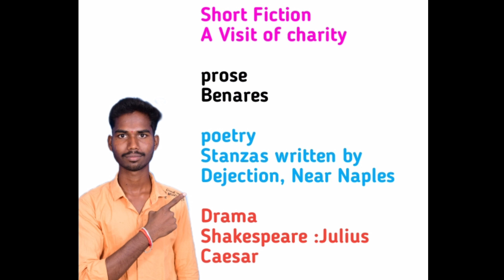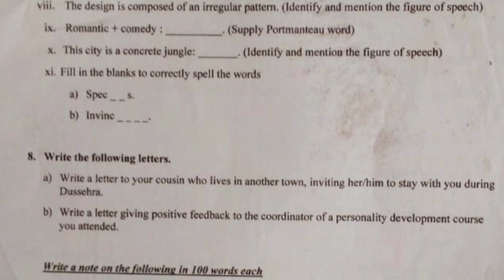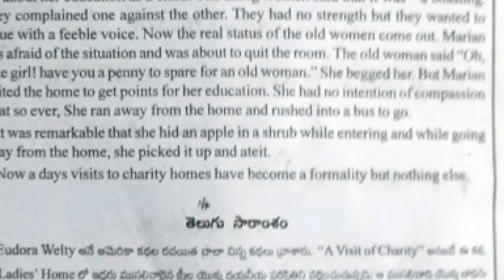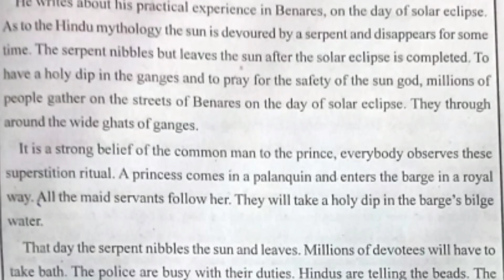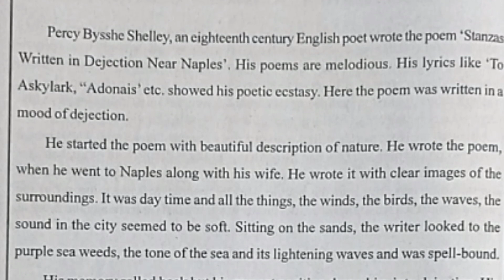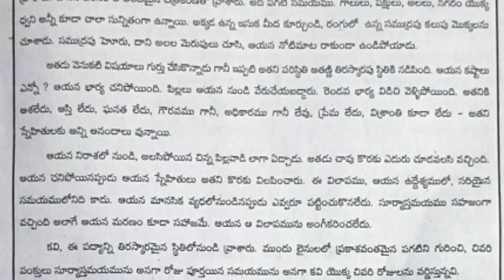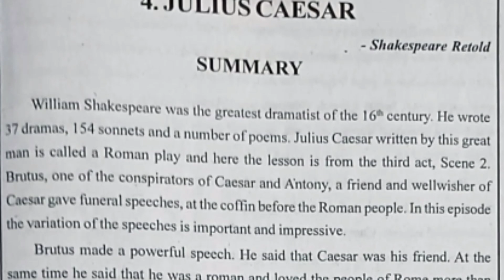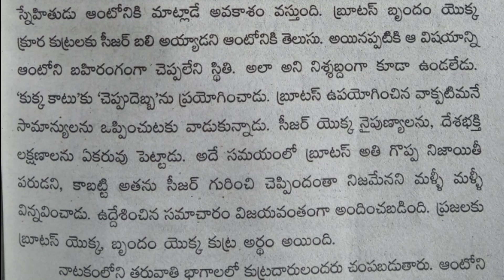Degree second semester English total lessons#englishimp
డిగ్రీ ఫస్ట్ ఇయర్ సెకండ్ సెమిస్టర్ తెలుగు&మిగతా అన్ని సబ్జెక్ట్ ల లింక్స్ కింద ఉన్నాయి మీకు కావాల్సిన విడియో మీద క్లిక్ చేసి చూడండి పాఠ్యాంశాలు అందరికి అర్థం అయ్యే విధంగా
చానెల్ లింక్

ఈ విడియోలను మీ వాట్సప్ గ్రూపుల్లో షేర్ చేయండి 🙏🙏
✍మీ దండు వెంకట్ రాములు